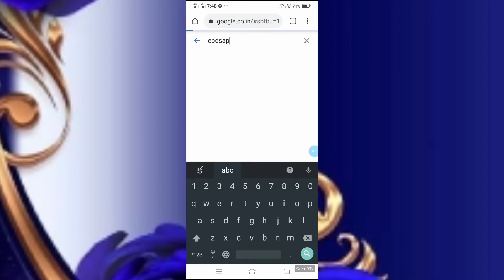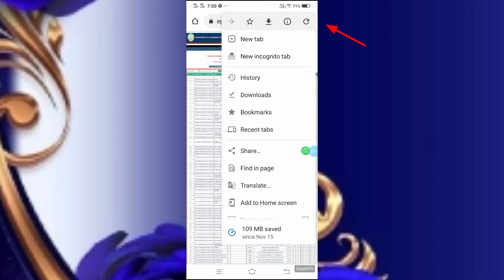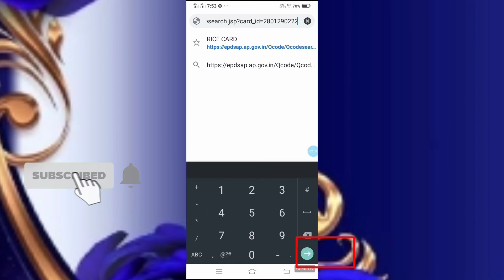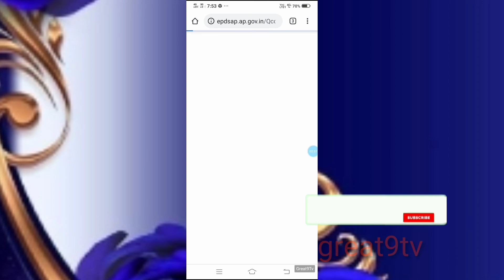how to new rice card download and number search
new rice number search link

new rice card download link

Great9Tv
News,politics video music online CSC spice loanes